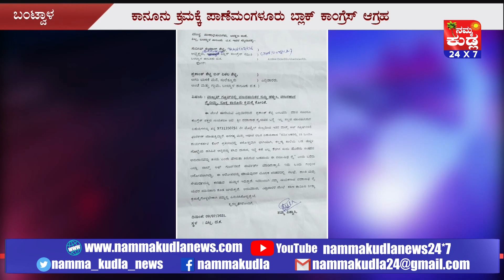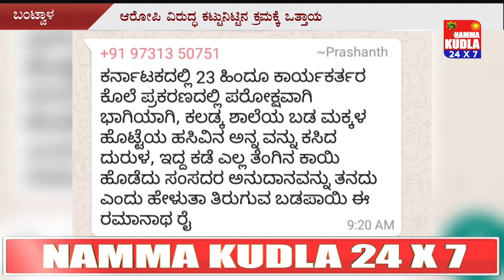ರೈ ವಿರುದ್ಧ ಮಾನಹಾನಿಕರ ಸುದ್ದಿ - ಕಾನೂನು ಕ್ರಮಕ್ಕೆ ಪಾಣೆಮಂಗಳೂರು ಬ್ಲಾಕ್‌ ಕಾಂಗ್ರೆಸ್‌ ಆಗ್ರಹ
ಕಾಂಗ್ರೆಸ್ಸಿನ ಹಿರಿಯ ಮುಖಂಡ , ಮಾಜಿ ಸಚಿವ ಬಿ.ರಮಾನಾಥ ರೈ ಅವರ ಬಗ್ಗೆ ವಾಟ್ಸಪ್ ಗ್ರೂಪ್‌ ನಲ್ಲಿ ಮಾನಹಾನಿಕರ ಸುದ್ದಿ ಹಬ್ಬಿಸಿದ ವ್ಯಕ್ತಿಯ ಮೇಲೆ ಕಾನೂನು ಕ್ರಮ ಕೈಗೊಳ್ಳಲು ಪಾಣೆಮಂಗಳೂರು ಬ್ಲಾಕ್ ಕಾಂಗ್ರೇಸ್ ಅಧ್ಯಕ್ಷ ಸುದೀಪ್ ಕುಮಾರ್ ಶೆಟ್ಟಿ ವಿಟ್ಲ ಪೊಲೀಸ್ ಠಾಣೆಗೆ ದೂರು ನೀಡಿದ್ದಾರೆ. ಮಾಜಿ ಸಚಿವ ಬಿ‌.ರಮಾನಾಥ ರೈ ಅವರ ಬಗ್ಗೆ ಇಲ್ಲಸಲ್ಲದ ಮಾನಹಾನಿಕರ ವಿಷಯಗಳನ್ನು ವಾಟ್ಸಪ್ ಗ್ರೂಪ್ ಗಳಿಗೆ ಶೇರ್ ಮಾಡಿದ್ದಾರೆ. ಅನಗತ್ಯ ಮತ್ತು ಆಧಾರರಹಿತ ವಿಷಯಗಳಾದ “ಕರ್ನಾಟಕದಲ್ಲಿ 23 ಹಿಂದೂ ಕಾರ್ಯ ಕರ್ತರ ಕೊಲೆ ಪ್ರಕರಣದಲ್ಲಿ ಪರೋಕ್ಷವಾಗಿ ಭಾಗಿಯಾಗಿ, ಕಲ್ಲಡ್ಕ ಶಾಲೆಯ ಬಡಮಕ್ಕಳ ಹೊಟ್ಟೆಯ ಹಸಿವಿನ ಅನ್ನವನ್ನು ಕಸಿದ ದುರುಳ, ಇದ್ದ ಕಡೆ ಎಲ್ಲ ತೆಂಗಿನ ಕಾಯಿ ಒಡೆದು ಸಂಸದರ ಅನುದಾನವನ್ನು ತನ್ನದು ಎಂದು ಹೇಳುತ್ತಾ ತಿರುಗುವ ಬಡಪಾಯಿ ರಮಾನಾಥ ರೈ” ಎಂದು ಬರೆದು ಸಾಲೆತ್ತೂರು ಗ್ರಾಮದ ಅಗರಿ ಬಾಳಿಕೆ ನಿವಾಸಿ ಪ್ರಶಾಂತ್ ಶೆಟ್ಟಿ ಅವರು ಎಲ್ಲಾ ಗ್ರೂಪ್ ಗಳಿಗೆ ಫಾರ್ವಡ್ ಮಾಡಿದ್ದಾರೆ. ಇದೊಂದು ಗಂಭೀರ ಆರೋಪವಾಗಿದ್ದು, ಈ ಆರೋಪ ಮಾಡುವುದರ ಮೂಲಕ ಪರಿಸರದಲ್ಲಿ ಗಲಭೆ, ಶಾಂತಿ ಮತ್ತು ಸೌಹಾರ್ದ ವನ್ನು ಕದಡುವ ಹುನ್ನಾರ ಇದೆ, ಆದುದರಿಂದ ಈ ಪ್ರಕರಣ ವನ್ನು ಪೋಲೀಸ್ ಇಲಾಖೆ ಗಂಭೀರವಾಗಿ ಪರಿಗಣಿಸಿ ಆರೋಪಿಯ ಮೇಲೆ ಕಾನೂನು ಕ್ರಮ ಕೈಗೊಳ್ಳಲು ಒತ್ತಾಯಿಸಿದ್ದಾರೆ.